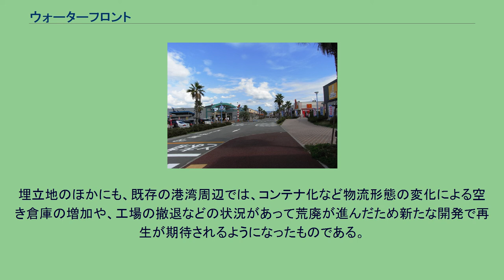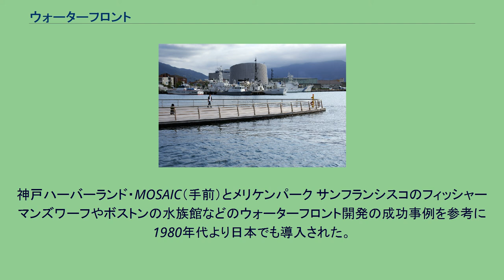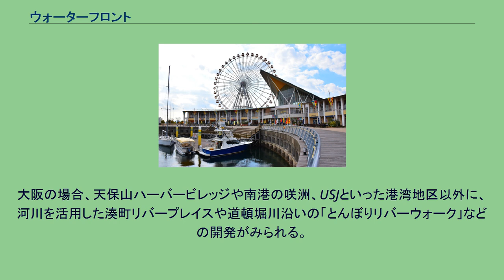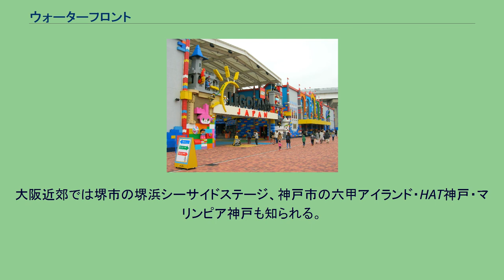ウォーターフロント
ウォーターフロント（Waterfront）は、文字通りには「河岸・海岸通の土地・水辺」といった意味となるが、今日メディアに多用されている用途では、過密化する都市の新たな開発区域としての港湾・臨海部を指して使用される。
日本において港湾部が注目されはじめたのは、神戸市のポートアイランド（1981年）とされる。
埋立地のほかにも、既存の港湾周辺では、コンテナ化など物流形態の変化による空き倉庫の増加や、工場の撤退などの状況があって荒廃が進んだため新たな開発で再生が期待されるようになったものである。
世界的な先駆は、アメリカ合衆国のボルティモアとされる。
1960年代後半から30年に亘る計画の元に着手され、ショッピングセンターや大型水族館が整備されるにいたり、湾岸部が市民や観光客に開放されて賑わいを取り戻した。
神戸ハーバーランド・MOSAIC（手前）とメリケンパーク サンフランシスコのフィッシャーマンズワーフやボストンの水族館などのウォーターフロント開発の成功事例を参考に1980年代より日本でも導入された。
はじまりとなったのは、1981年に竣工した神戸市の当時世界最大であった人工島・ポートアイランドである。
これに、倉庫街や貨物駅といった古い港湾施設の再開発によって誕生した神戸ハーバーランドの二つの事業に対し、今後の都市開発に先人的な役割を果したとして日本都市計画学会石川賞がそれぞれに授与されている。
首都圏では、東京の佃島・天王洲・臨海副都心（お台場・有明）・汐留・葛西、横浜市の横浜みなとみらい21、千葉市の幕張新都心などの再開発が行われた。
本来、これらの地域は工業・港湾用地として造成されたものだったが、石油危機以降の重厚長大産業の衰退や港湾施設の移転に伴い商業・住宅用地に計画変更された。
芝浦の空き倉庫を利用したディスコやライブハウス、浦安市の東京ディズニーリゾートなども人気を集めた開発の一つである。
大阪の場合、天保山ハーバービレッジや南港の咲洲、USJといった港湾地区以外に、河川を活用した湊町リバープレイスや道頓堀川沿いの「とんぼりリバーウォーク」などの開発がみられる。
中之島周辺では、阪大病院跡地を開発した水都・OSAKA αプロジェクトも展開している。
大阪近郊では堺市の堺浜シーサイドステージ、神戸市の六甲アイランド・HAT神戸・マリンピア神戸も知られる。
その他にも、釧路市のフィッシャーマンズワーフMOO、小樽市のぱるて築港、名古屋市のガーデン埠頭・金城埠頭、敦賀市の金ヶ崎緑地、高松市のサンポート高松、北九州市の門司港レトロ地区、福岡市のシーサイドももち、長崎市の長崎水辺の森公園、佐世保市のポートルネッサンス21、鹿児島市のドルフィンポートなどがある。
北海道地方 関東地方 中部地方 近畿地方 中国地方 四国地方 九州地方